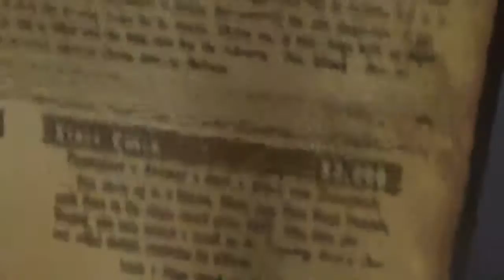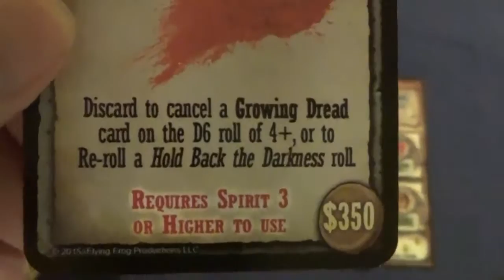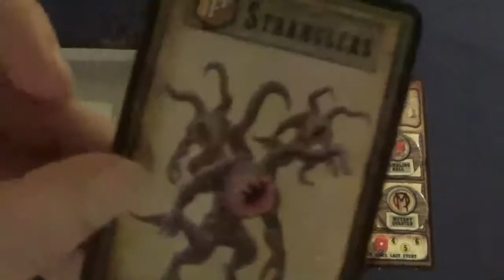The Outlaw Joseph Scotts - ep 94 - "Recuperation"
Solo Hero gameplay mission of the boardgame the Shadows of Brimstone (Outlaw)

I play a single Outlaw Hero, Joseph Scotts.

Joseph and Annabelle Once more return to town.  Is this town also suffering from the Curse of the Blacksmith?